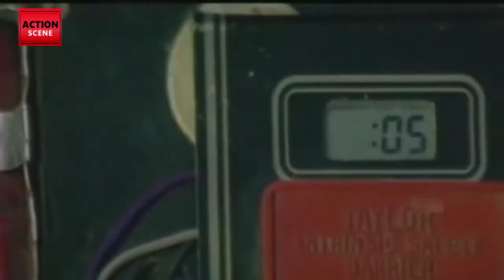Mammootty Climax Fight Scene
Manmootty want to kill everyone who have destroyed his family life.